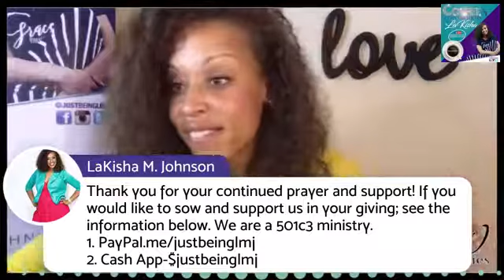Coffee and Conversations w/LaKisha #388 Restored •Ruth 2:15-20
Coffee and Conversations w/LaKisha #388
Restored
•Ruth 2:15-20

1) You will harvest exactly what your mouth speaks!
What are you speaking about your current situation?
•Proverbs 18:21

2) God will move on your behalf! He causes your mistakes to prosper!
•Romans 8:28;Ruth 2:20

3) Don’t hinder your reset by looking at the old ways and things of your past!

Additional Scriptures
•Romans 8; Isaiah 61; Philippians 1:6

❤️LaKishaMJohnson.com
Positioned to impact the world with a message of love and faith.

Thank you for your continued prayer and support! If you would like to sow and support us in your giving; see the information below. We are a 501c3 ministry.